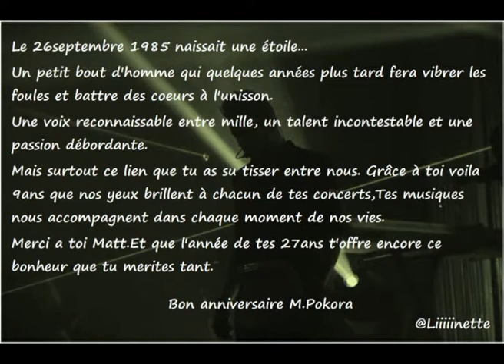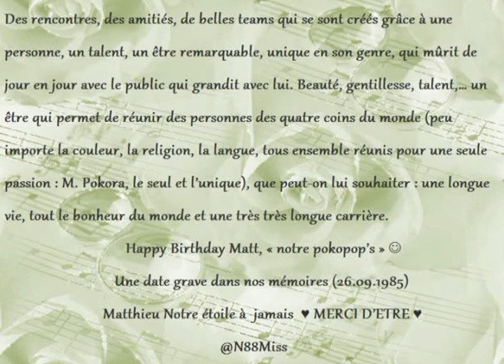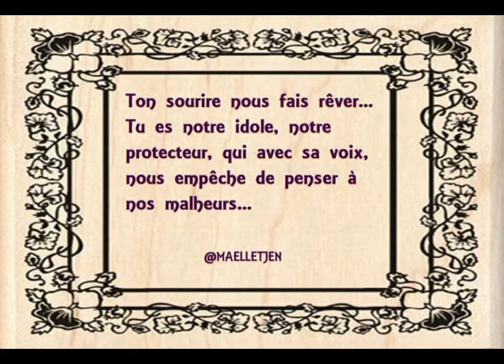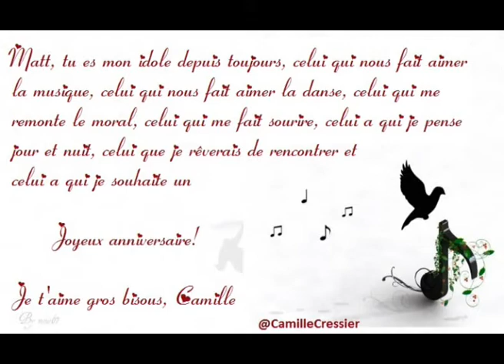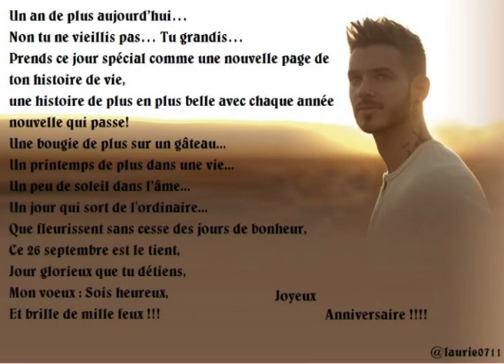Joyeux Anniversaire Matt (26.09.2012)